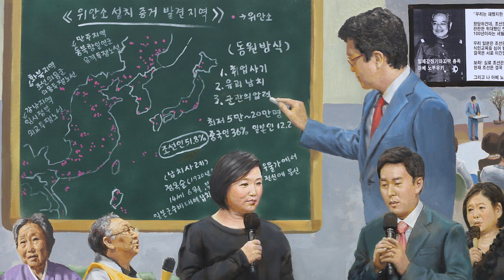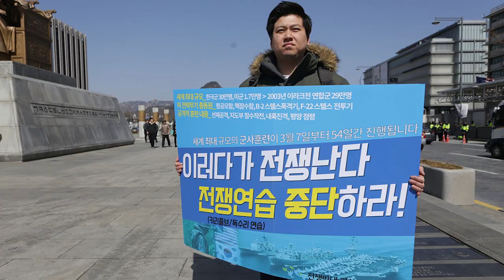전쟁반대 평화협정체결 좋아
평화를 원해요
70년 지긋지긋한 전쟁을 끝내요

노래: 우리나라
그림: 수원민미협